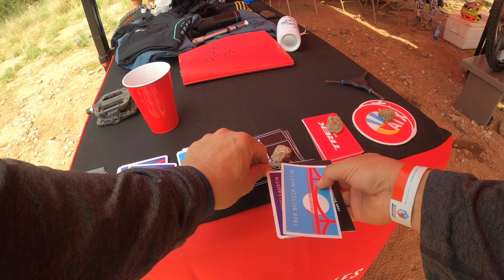TREK MTB BOOTH IN SPIDER MOUNTAIN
My two friends are lucky,  first time in spider mountain and there's TREK Booth and FOX booth they're giving away stickers, face towels, car fresheners, and for FOX booth with free hotdog sandwich. In this video just showing looks like the top of the line of TREK mtb. or the high end. if anybody knows that's not the one you can please leave a comment and please subscribe to this channel for FREE,  for more videos coming. i know you're AWESOME DUDE!